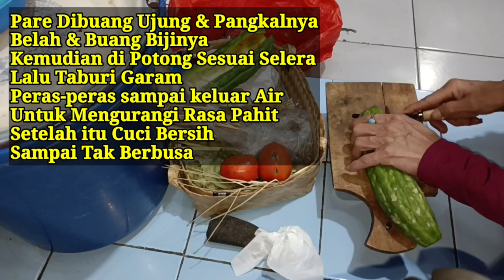"RESEP TUMIS PARE" (020223)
Menu kali ini Oseng² Pare, Resep ada di Video ya Guys